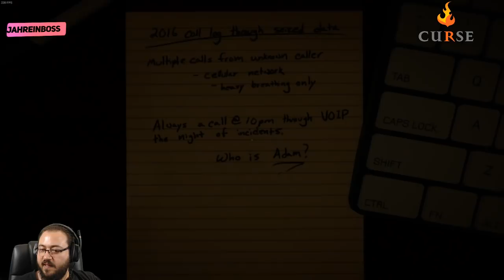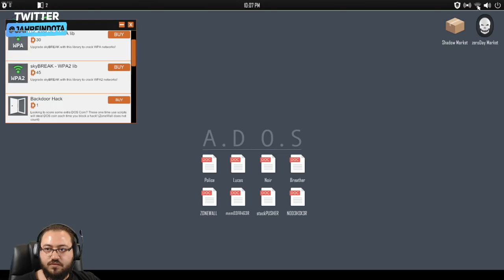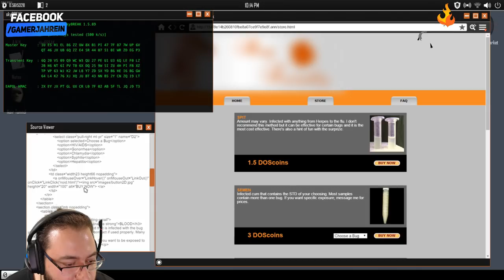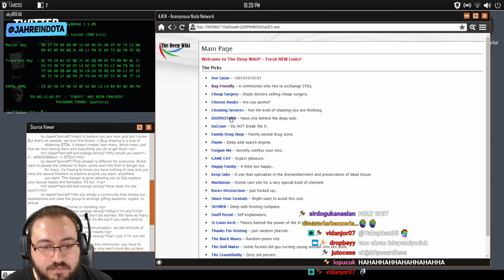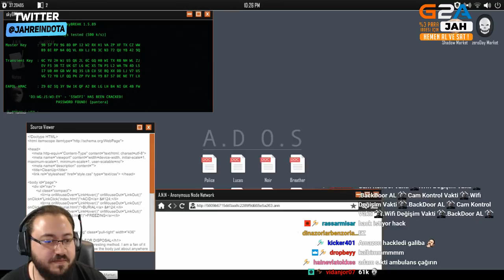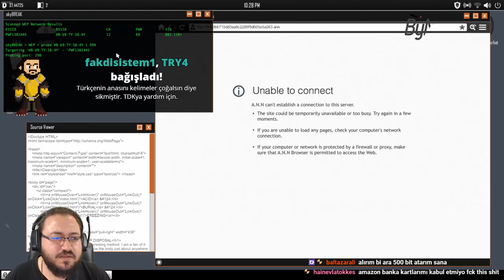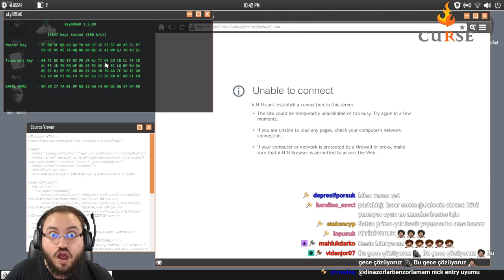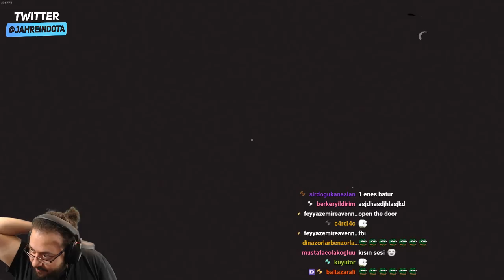HACKER JAHREİN İŞ BAŞINDA WELCOME TO THE GAME 2 OYNUYOR #11 (20.04.2018)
Eğer yayıncı ile ilk kez karşılaşıyor ve beğendiyseniz

Sonraki Videolarda görmek istediğiniz yayıncı ve kliplerini bize gönderin.

Yorum yazarken asla ve asla yayıncılara Hakaret etmeyin.
Unutmayın yayıncıların manevi desteğe de ihtiyacı var..